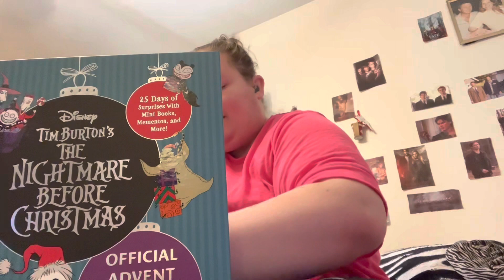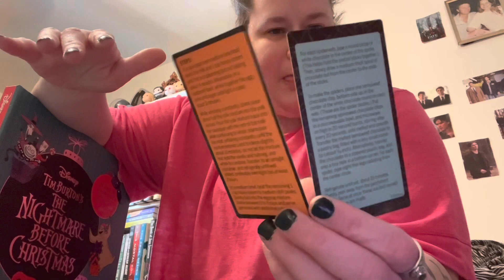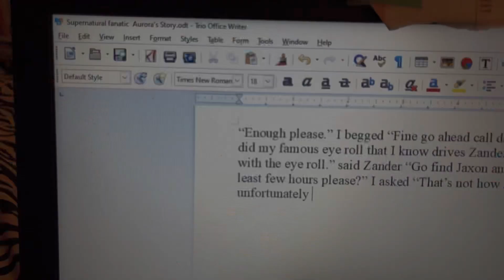Vlogmas day 14!!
Short day but long had lots going on so just sort of chilling day but enjoy!